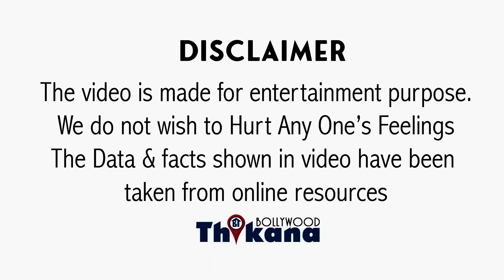Akshay ने कहा Comeback करवा दूंगा मगर उसकी वजह से हमेशा के लिए छूटा Bollywood Emraan का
BREAKING | Akshay ने कहा Comeback करवा दूंगा मगर उसकी वजह से हमेशा के लिए छूटा Bollywood Emraan का